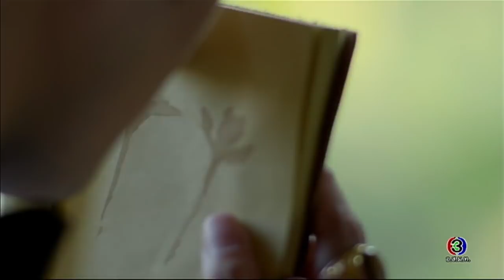FIN | มีแต่ร่างที่ไร้หัวใจเท่านั้นที่ยังยืนอยู่ตรงนี้ | ปี่แก้วนางหงส์ | Ch3Thailand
นำแสดงโดย : เกรท วรินทร, เบลล่า ราณี, เก้า สุภัสสรา, อเล็กซ์ เรนเดลล์, พริม พริมา, สรพงษ์ ชาตรี, น้ำฝน สรวงสุดา, อุ้ย เกรียงไกร, ตุ๊ก ดวงตา, นง ทนงศักดิ์, เมจิ คัคกิ่งรักส์, ก้อย นฤมล, และนักแสดงมากฝีมือคับคั่ง
บทประพันธ์โดย : เสน่ห์ โกมารชุน
บทโทรทัศน์โดย : บลูลาวา
กำกับการแสดงโดย : แมน เมธี
ผลิตโดย : บริษัท เมกเกอร์ เจ กรุ๊ป จำกัด

จองจำด้วยคำว่ารัก Ost.ปี่แก้วนางหงส์ | เต้น นรารักษ์ | Official MV

ชดใช้ Ost.ปี่แก้วนางหงส์ | ทัช ณ ตะกั่วทุ่ง | Official MV